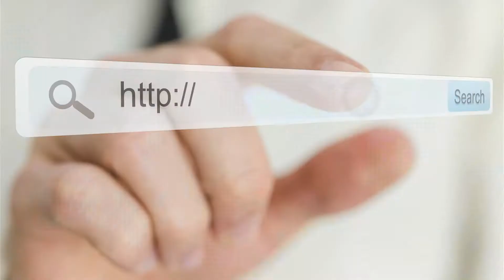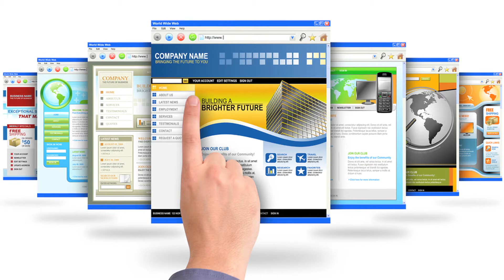İçerik yönetim sistemi ve SEO arasındaki ilişki nedir?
Arama motorları internetteki sitelerde yer alan bilgileri, kendilerine özel bir metot ile sıralayarak sınıflandıran, aranılan bilgileri en doğru ve hızlı bir şekilde sunmayı hedefleyen internet servisleridir. Internet kullanan herkes aradığı bilgilere ulaşabilmek için her gün bu servisleri kullanmaktadır. Bu yüzden arama motoru optimizasyonu özellikle şirketler açısından son yıllarda çok önemli bir noktaya gelmiş bulunuyor